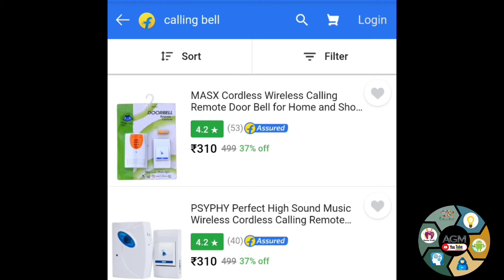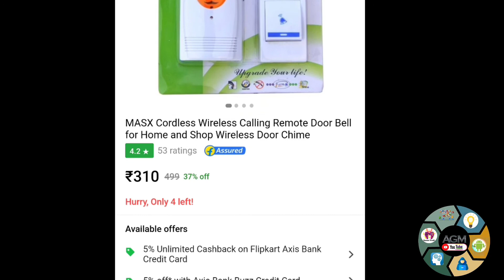Wireless Calling Bell | Tech Gadget | Flipkart/Amazon | AGM